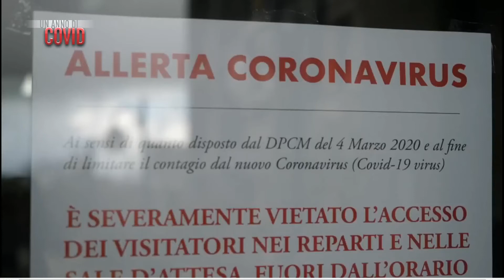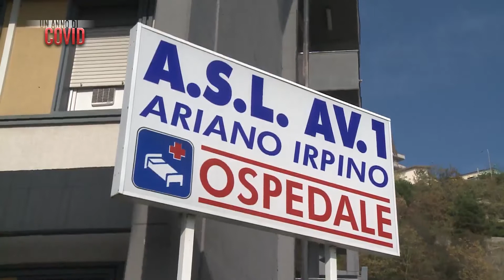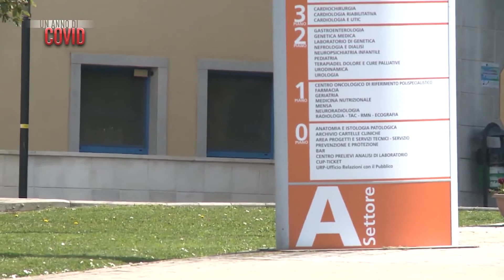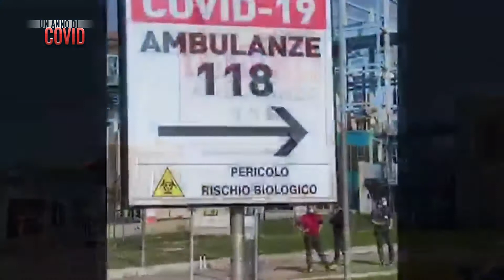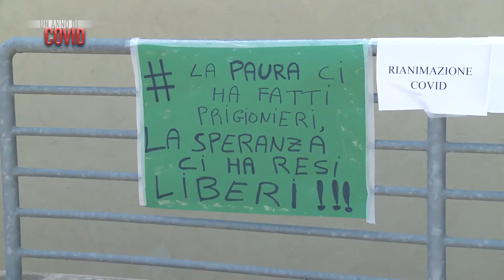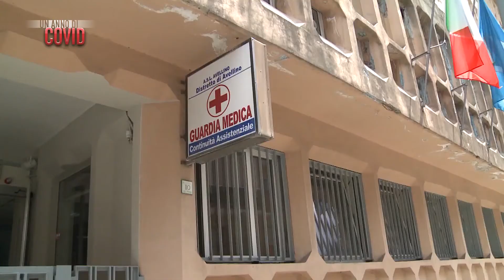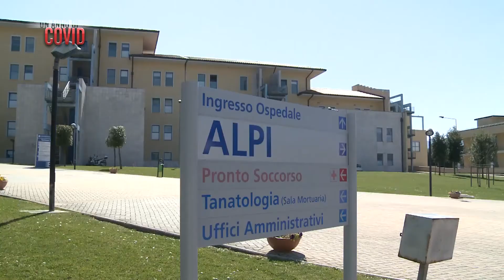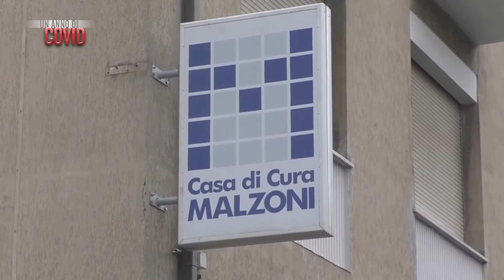SPECIALE ITV - UN ANNO DI COVID